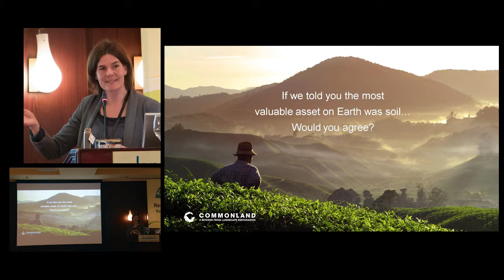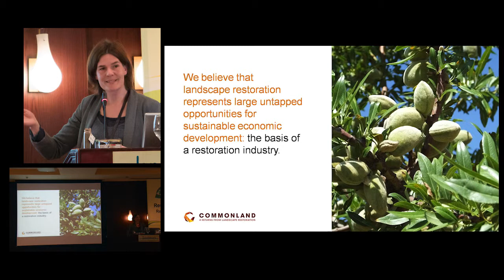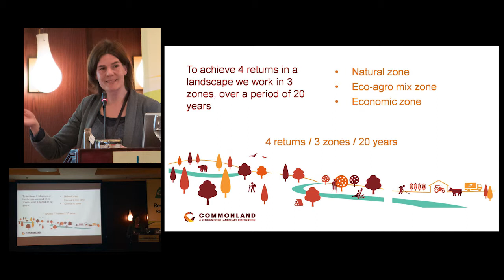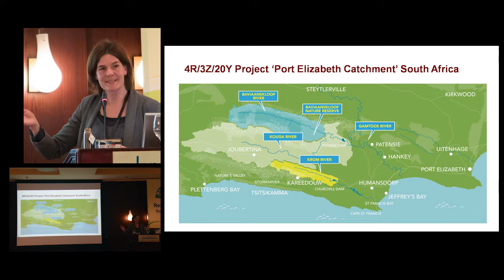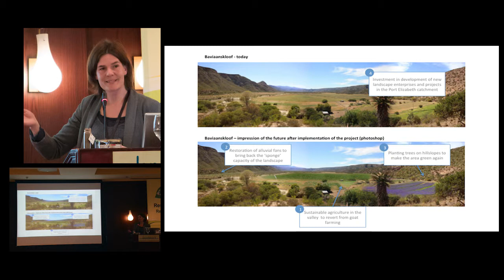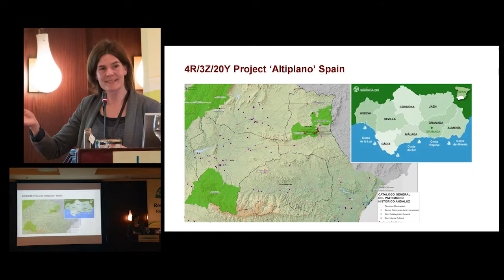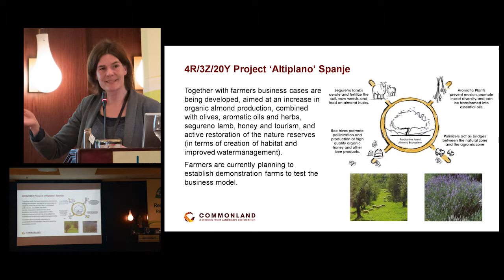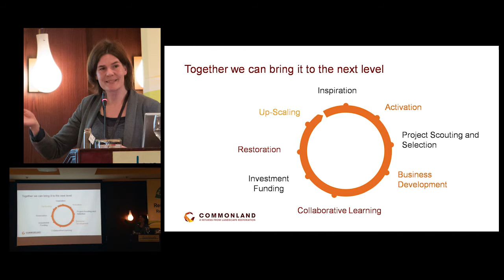A Business Model for Ecosystem Restoration, ERA symposium, 2015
Danielle de Nie, Commonland, is giving a presentation on a Business Model for Ecosystem Restoration at the symposium, Restoring Degraded Ecosystems: International and Regional Perspectives, 30 March 2015, Amman, Jordan